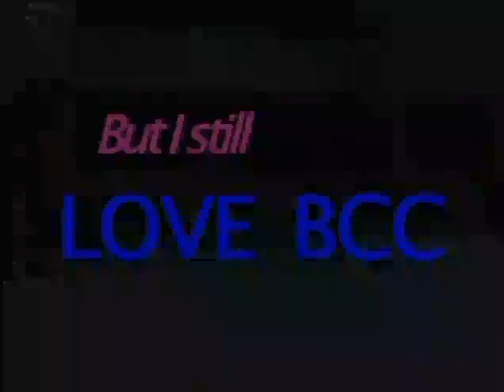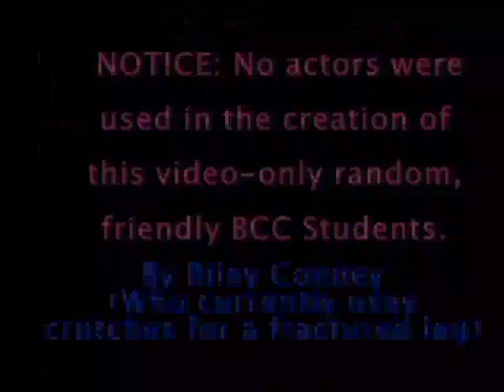With a Little Help from Our Friends (at BCC) by Cooney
Adventures of a BCC student on crutches who receives lots of help at BCC!